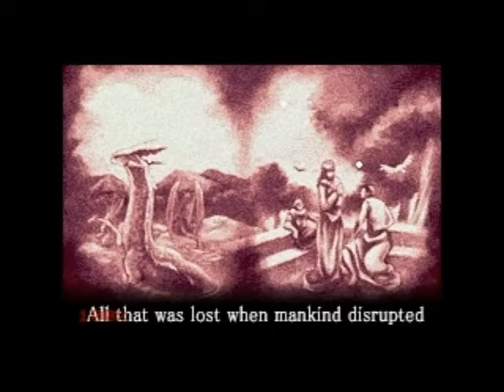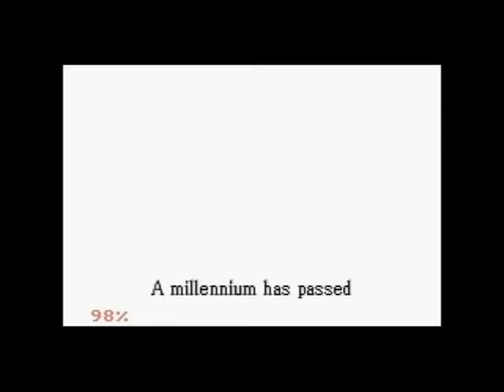Let's play Fire Emblem part 1 (Sain = Kain = Guy with a weird voice)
Yet this isn't the worst voice I've done.
In this part, I change character voices mid-video, complete prologue and chapter 1, and question Lyn's ability to listen to me.
Fire Emblem is owned by Nintendo.